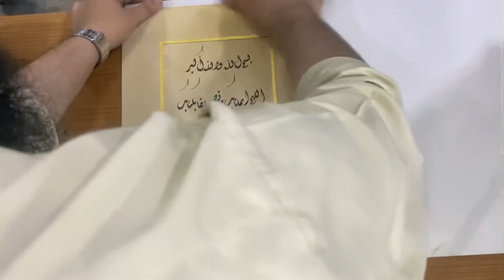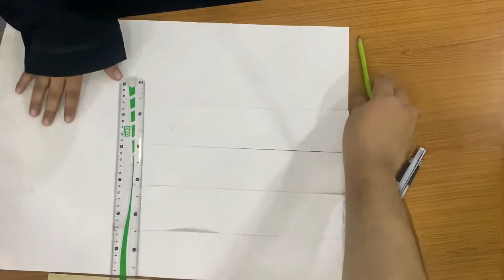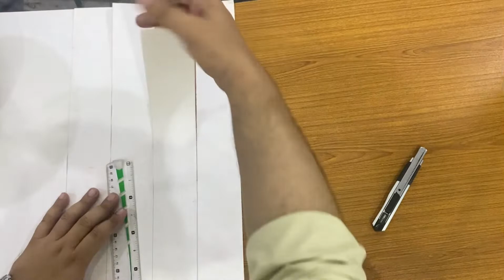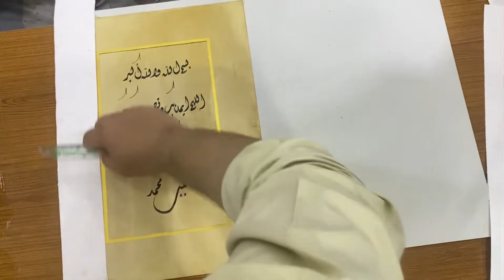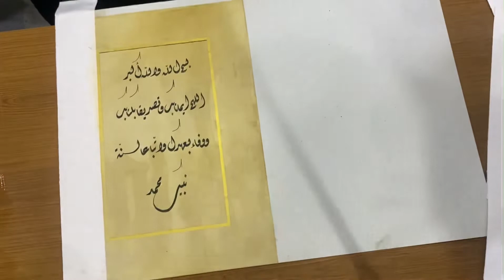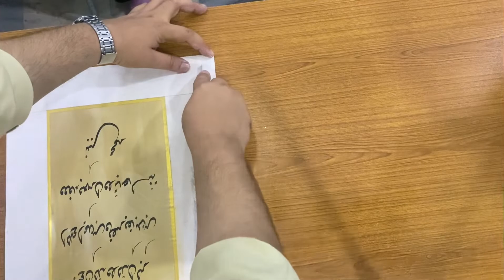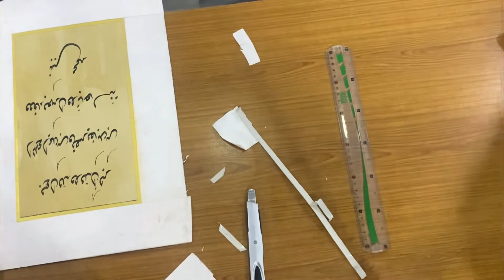How to stick Muqahar on hard board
By Sir Naveed Maroof